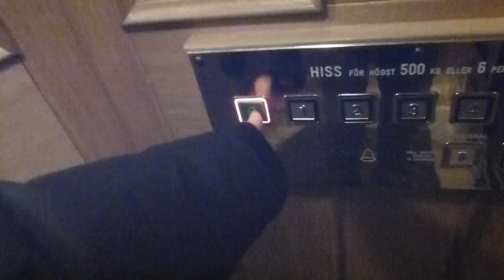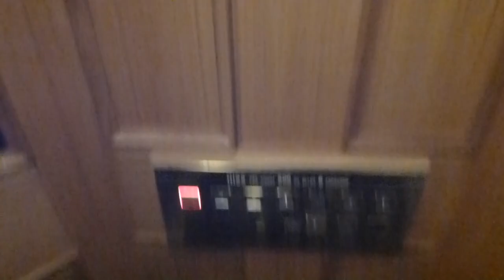Hissgruppen traction elevator @ Kungsgatan 26